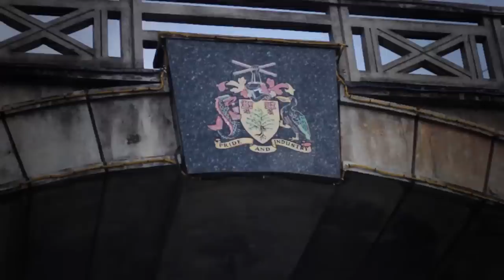B.R.T.M - Hashtag (@Aziz Ibrahim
BRTM's third studio project, Swerve EP, scheduled to drop later this month, Check out the new official video for our Second single, Hashtag ft. Aziz & Dreamer, Filmed in Barbados.

Video Location: Antigua, Barbados
Project: "Swerve EP"
Directed & Filmed by: Hosea Wiltshire
Colour Correction & Special Effects: Jamaine Semple 'Semplefilms'
Audio by: Backyard Recordz Studios
Instrumental Produced by: Tristan
Written and Performed by: Aziz Ibrahim & Trevaughn Warner